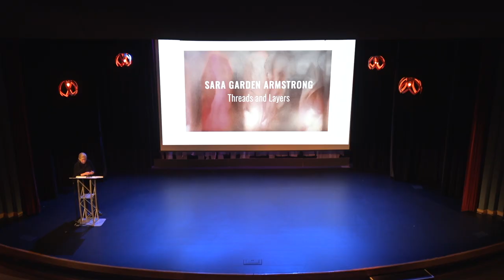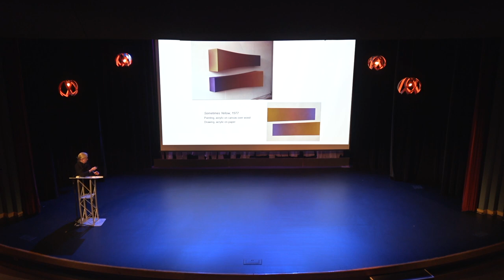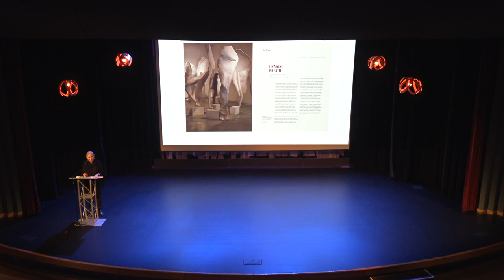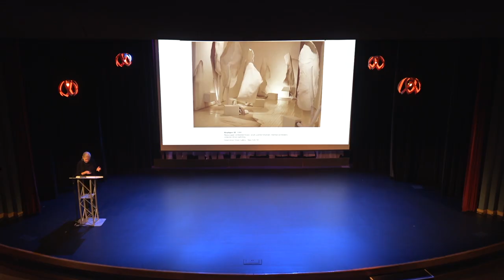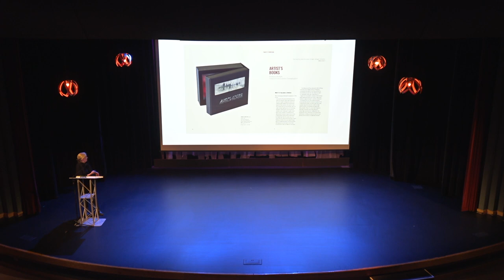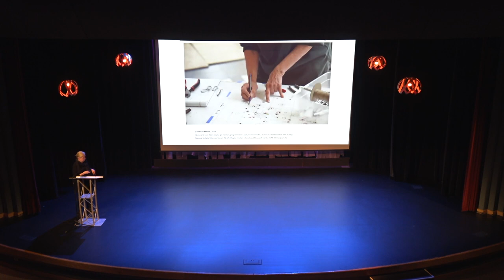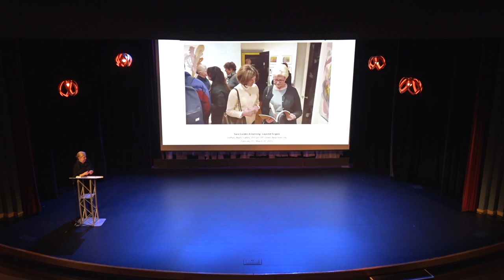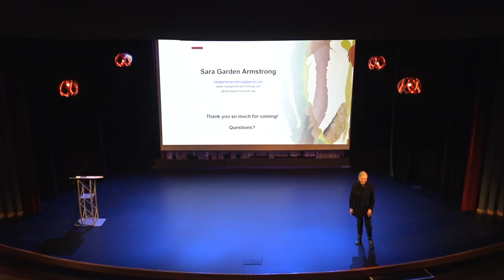Sara Garden Armstrong - Artist Lecture - Southern Voices 2023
Sara Garden Armstrong is a visual artist whose decades-long practice embraces a wide range of scales and techniques, such as site-specific sculpture, works on paper and artist books. A recent recipient of a Joan Mitchell Foundation grant, Armstrong has exhibited nationally and internationally for over 40 years and her work can be found in the collections of the Museum of Modern Art, New York; the Victoria and Albert Museum, London and Centre Georges Pompidou, Paris, among others. The monograph SARA GARDEN ARMSTRONG: Threads and Layers published in 2020 coincides with a traveling exhibition currently touring the southeastern US that incorporates site-specific art for each location.